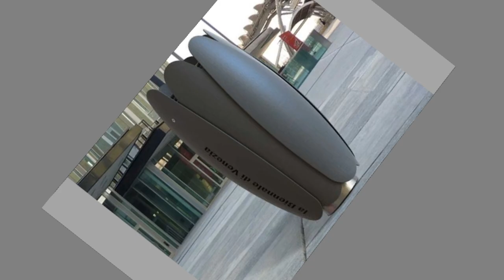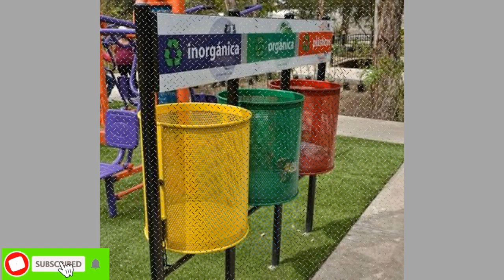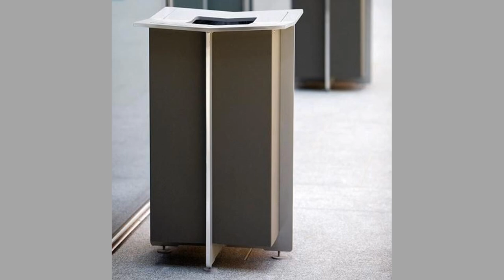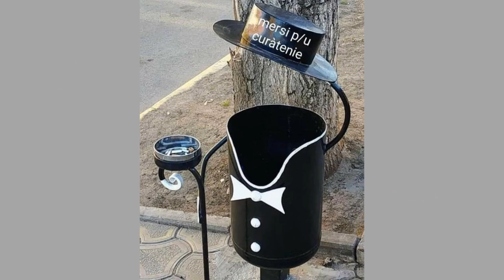Trash receptacle design ideas Trash bin design ideas Trash can design ideas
Today we have brought to you Trash receptacle, trash bin or trash can design ideas for your inspiration. You can use these designs to try to make your own pieces at home. Watch the video until the end to never miss a thing and choose an inspiring design for your next project.

If you are new to the channel and if you like what you see, please consider subscribing to the channel and smash the notification bell so that you will be the first one to be notified when we upload new videos.

There are several ideas to hide trash. trash bin or trash receptacle is one option. You can search for methods of making trash bins. There are even resources on how to make cardboard trash bin. If you can up your game, you can make cute trash bins from metal. Trash cans are also used to categorize materials in to different classes based on their origin and recycle ability.

Trash receptacles could be made as simple welding projects. welding projects in general and beginner welding projects in particular include several projects which you can tackle at home. Welding projects for beginners is a wide area of interest for many diy enthusiasts. Welding project ideas range from simple decorative items to massive useful ones. Welding is an act of joining two metals. There are several diy welding projects online for the novice welder to choose from. Welding projects ideas could simple or complex. As a general rule beginner welding project ideas should be fun beginner welding projects which teach the art and tricks of welding for beginners. Welding art projects for beginners could be created from readily available materials. There are several types of welding. The commonly used ones include arc welding, gas welding ,mig welding, tig welding and others depending on where you are and what your budget limits are. For beginner welding enthusiasts, there are some items which are  welding projects to make money from. The used or scrap materials lying in your backyard or workshop are great items for improving your welding skills. rebar welding projects are the best examples for this.

We are all fond of welding projects, diy welding projects and often come up with our own welding projects ideas. Some of the simple welding project ideas use rebar to make metal furniture and metal decor items. rebar welding projects are popular due to ease of access to and the cheap price of getting rebar. That's why beginner welding project ideas often use rebar. Welding of diy rebar welding projects and welding art projects made using rebar are learning places for most welders and blacksmiths. rebar welding enables you to make simple welding projects with industrial furniture look. You can make the small welding projects for personal use, as gift items or even for sale. rebar welding ideas could be incorporated in to other metal and wood furniture ideas. Beginner welding projects enable you to come up with cool welding projects. You can use your welding projects to make money by selling your products online or at craft shows.